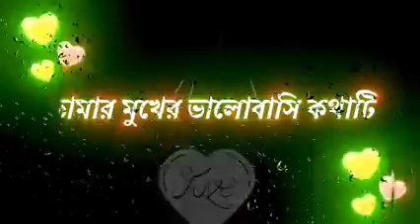June 4, 2022